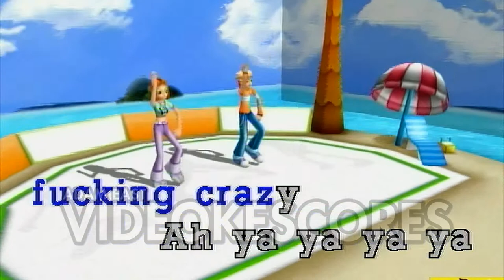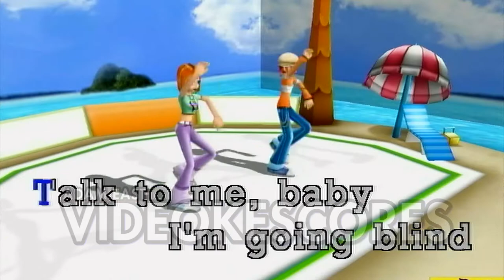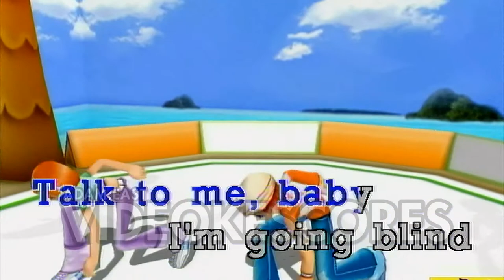DNCE - Cake By The Ocean (Karaoke/Lyrics/Instrumental)